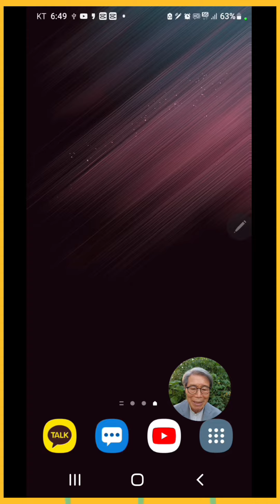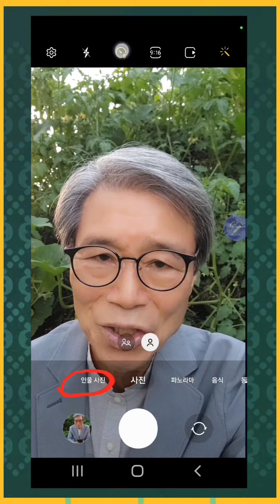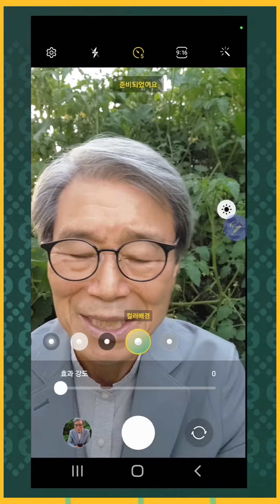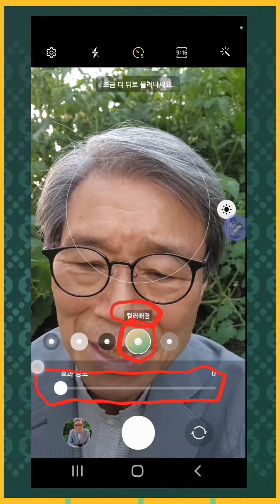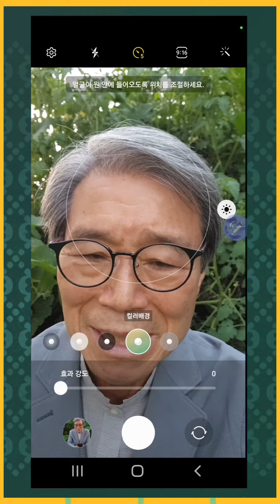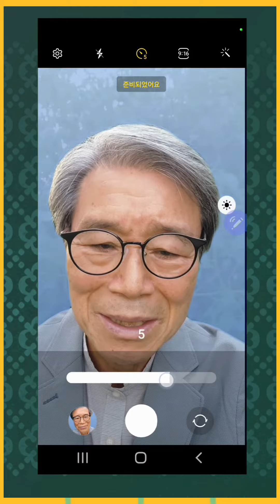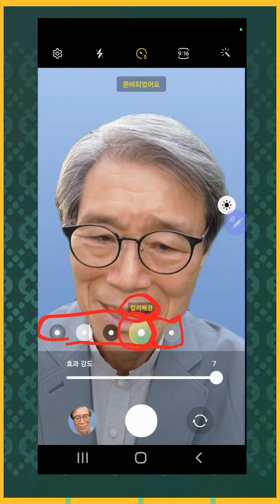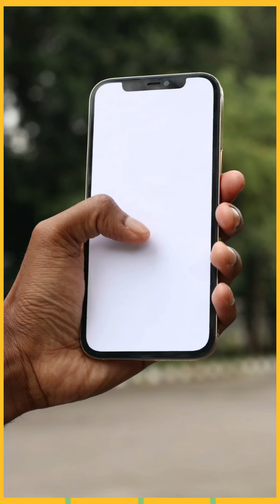누구도 가르쳐 주지않는 스마트폰카메라 셀카촬영 특수기법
셀카촬영 특수기법, 내얼굴 뒷배경을 흐릿하게 또는 단색으로 뚝딱 바꿔 촬영하기